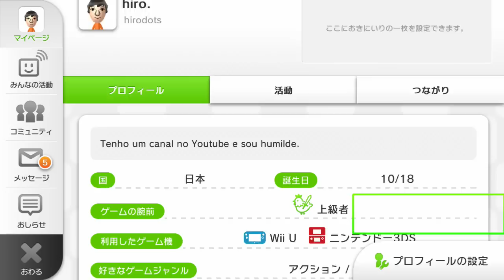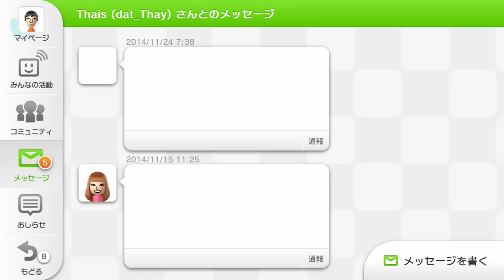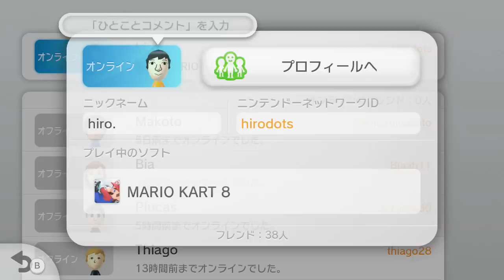Xo brincar mais ainda de Mario Kart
Agora sim com a minha voz